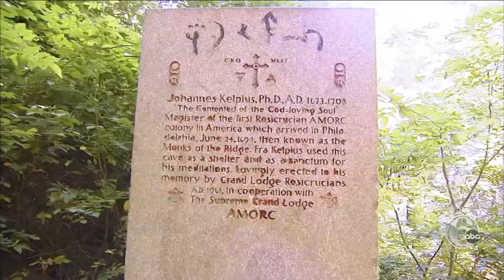Inside the doomsday hideout the Cave of Kelpius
Jeannette Reyes goes to the location of the monks of the Wissahickon, hermits who burrowed in the Cave of Kelpius, awaiting the end of the World.